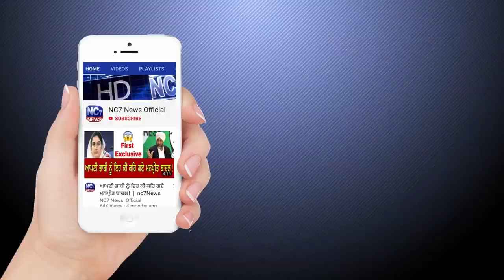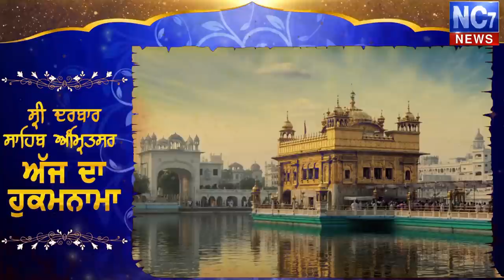Today Hukamnama Sri Darbar Sahib || Amritsar | 31 March 2020 | Golden Temple, Amritsar | Nc7News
Keywords.-
1,hukamnama,
2 ,hukamnama sri darbar sahib,
3 ,sri darbar sahib amritsar,
4 ,today hukamnama sri darbar sahib,
5 ,todays hukamnama harmandir sahib,
6 ,todays hukamnama harmandier sahib golden temple amritsar,
7 ,todays hukamnama,
8 ,daily hukamnama from darbar sahib,
9 ,daily hukamanama from darbar sahib today,
10 ,31 march 2020  hukamanama,
11 ,31 march 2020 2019 mukhwak,
12 ,hukamnama sahib,
13 ,daily hukamnama,
14 ,sri darbar sahib,